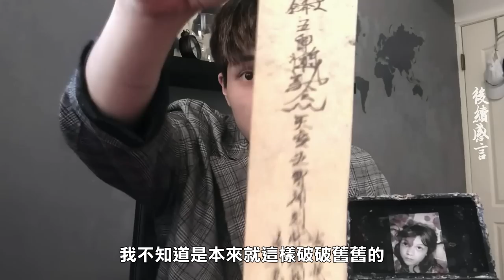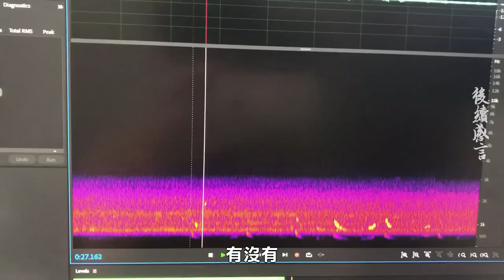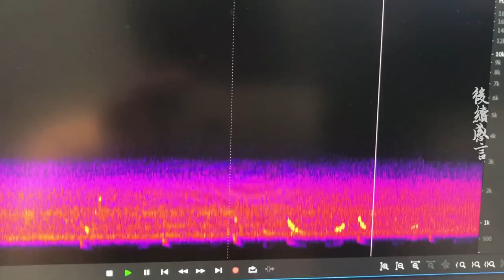【都市傳說】猛鬼飯店！對講機(EVP)傳來尖銳哭聲！緊急狀況！鬼屋住一晚(下)(王狗)